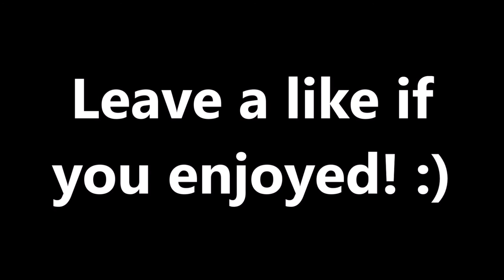Red Reserve Impersonations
Feel free to give me feedback in the comments section down below, Let's try smash 69 LIKES on this video.

Want a chance to be in the next Top 5 Plays? Submit clips to this email (YT links only):